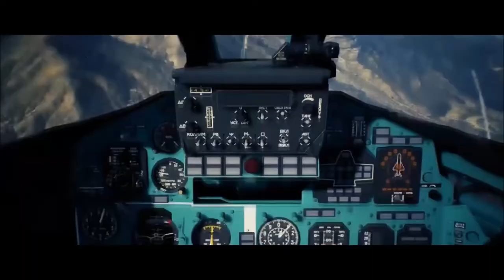Pipeline Destruction (Cover) [AC7 FAN MUSIC VIDEO] - Alyx G | ACE COMBAT 7 | Junichi Nakatsuru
"Remember: you're not bona fide military; you're expendable."

(Ace Combat 7: Skies Unknown) "Putting gamers in the cockpit of the most advanced war planes ever developed, ACE COMBAT 7 delivers the ﬁercest air combat experience ever created through photorealistic visuals, intense dog-ﬁghting action, a multitude of authentic and futuristic aircraft to ﬂy, an immersive storyline, and even virtual reality!

Leveraging the power of the newest generation gaming consoles, ACE COMBAT 7 will blow players away with the evolution of its graphics engine. Beautifully rendered cloud-ﬁlled skies and highly detailed cityscapes enhance the sense of unparalleled speed and set the stage for the most engaging aerial battles in the franchise’s storied 20 year history. ACE COMBAT 7 will provide an arsenal of ultra-modern super weapons and formidable enemies that the series is known for.

PlayStation®4 players will be further immersed in ACE COMBAT 7’s realism through exclusive missions developed speciﬁcally for the Sony PlayStation VR."
Original Ace Combat 7: Skies Unkown OST by Junichi Nakatsuru et al.